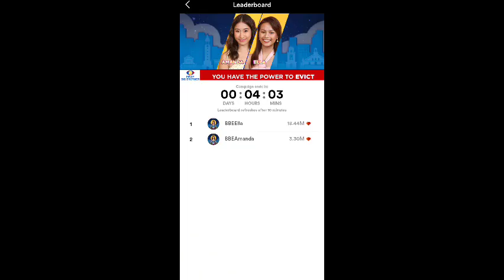PBB KUMU VOTES LEADERBOARD | As of February 28, 2021 6PM | 10th Eviction PBB Connect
Leaderboard as of February 28, 2021 6PM

To VOTE TO SAVE via KUMU, go to the link below and send virtual gifts:

To VOTE TO EVICT via KUMU, go to the link below and send virtual gifts:

VOTE WISELY!

Download and Sign up on Kumu now!